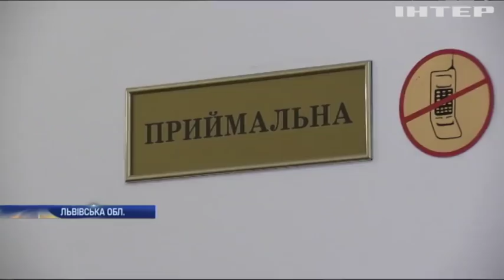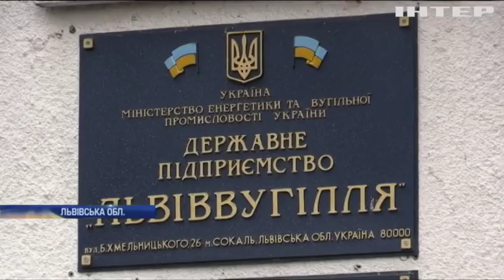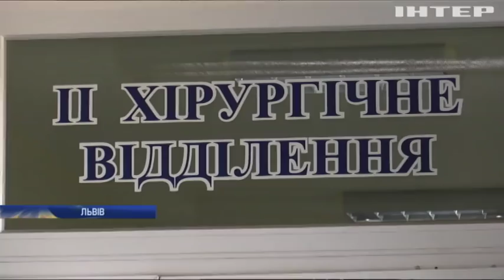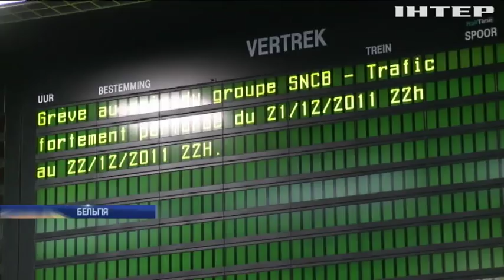Новости 9:00, выпуск за 13 февраля 2019 года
Головні події на цю годину:
Росія скликала засідання Ради безпеки ООН; В ООН створили Об'єднаний фонд гуманітарної допомоги для України; На Дніпропетровщині місцевий посадовець вимагав у підприємця 500 тисяч; У Рівному офіцер ЗСУ вимагав хабар за службу по контракту; У Венесуелі знову розгорілися антиурядові протести; Македонія офіційно змінила назву країни